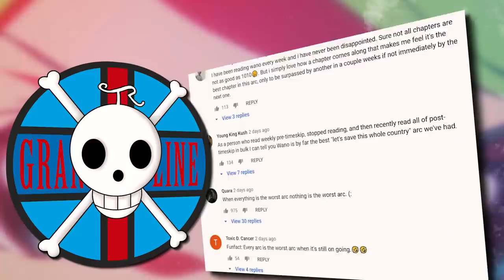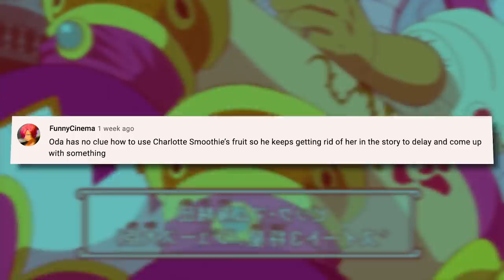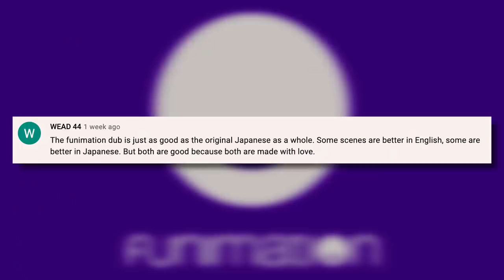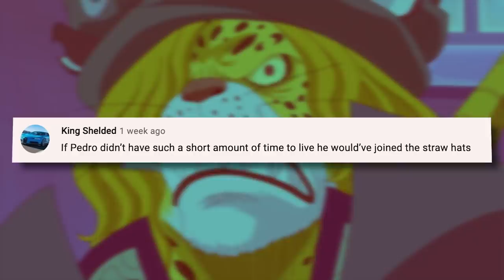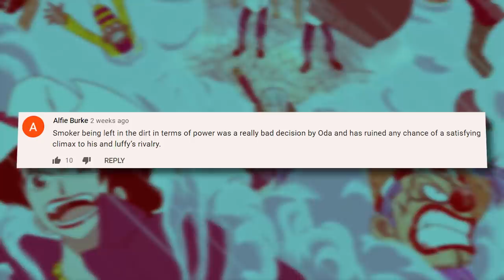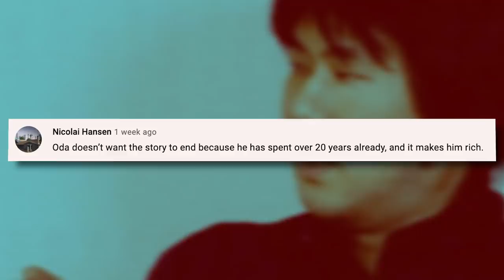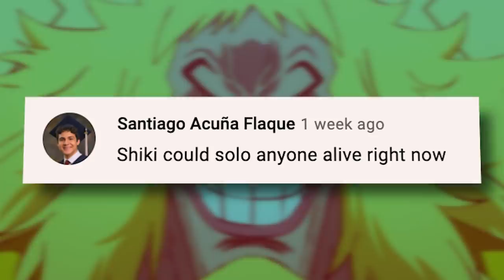"SMOKER is a WASTE of a CHARACTER" & Other Unpopular Opinions | Grand Line Review